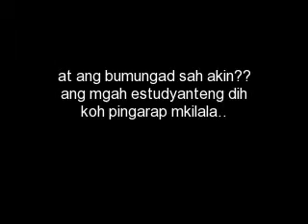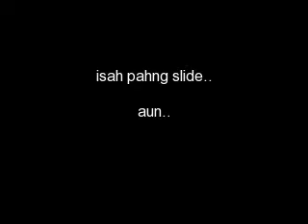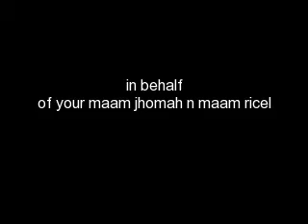amberisztasz ng rtu-lhs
aun...dinagdagan koh lng ..

dalwang songs toh..

dedicated and exclusively for I- amber 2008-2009 ng rtu lhs